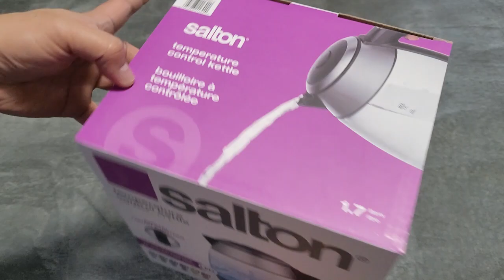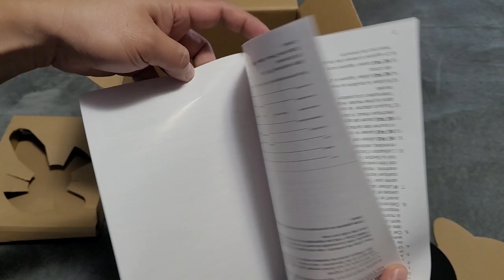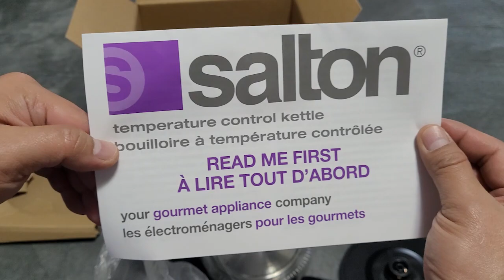Salton Digital Kettle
The Salton Cordless Electric Kettle with Digital Display is a popular choice for its convenience and modern features. Here are some key details:

Capacity: 1.7 liters, perfect for boiling water for multiple cups of tea or coffee.

Digital Display: Easy-to-read display shows the water temperature and settings.

Keep Warm Function: Maintains the water at an ideal drinking temperature for a long time.

Cordless Design: Allows for easy pouring and storage without the hassle of a cord.

Stainless Steel Construction: Durable and easy to clean

- Link -
► Salton Digital Kettle (Amazon)